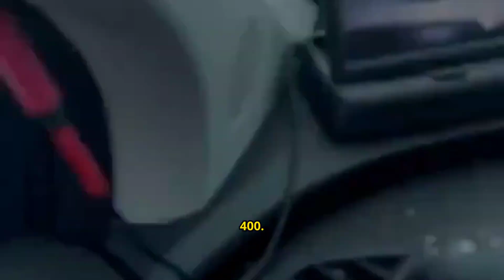The Lynx Population In |Each European Country| Lynx Conservation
Explore the fascinating world of lynx populations across Europe! From Russia’s vast wilderness to Spain’s conservation success stories, this video takes you on a journey to discover where these elusive wild cats are thriving and where they’re struggling. Learn about the different lynx populations in each European country, the conservation efforts that are making a difference, and what the future holds for these majestic creatures.